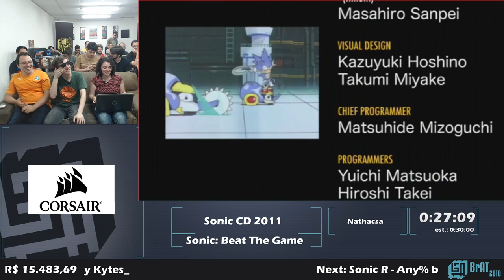Brazilians Against Time 2018 | Sonic CD 2011 por Nathacsa